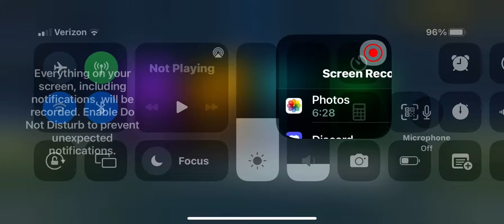With my sister